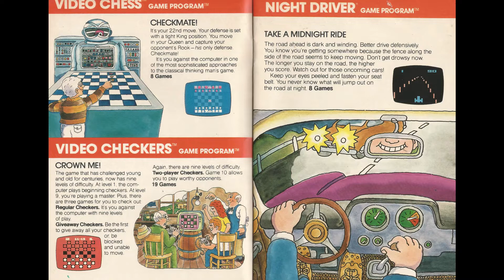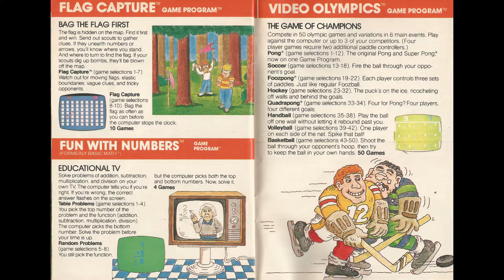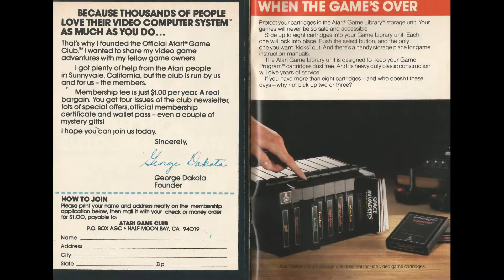1981 Atari 2600 Video Game Catalog ~ Toy-Addict